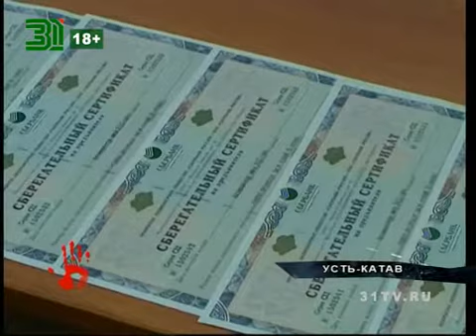У руководителей предприятия в Усть Катаве нашли золото и валюту